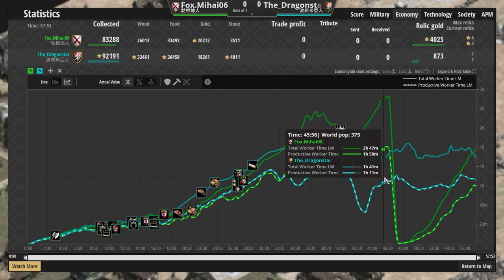【世紀帝國2決定版】職業賽事中勃根地革命起義，居然遇到最尷尬的狀況！｜勃根地vs波希米亞【元世界盃】​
【CC字幕】這是我看過最尷尬的革命了🤣🤣🤣